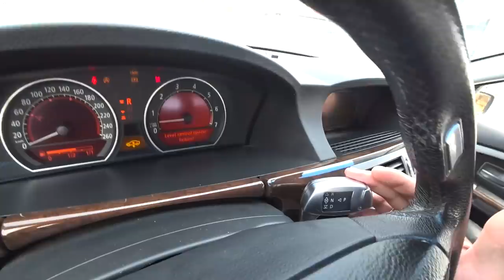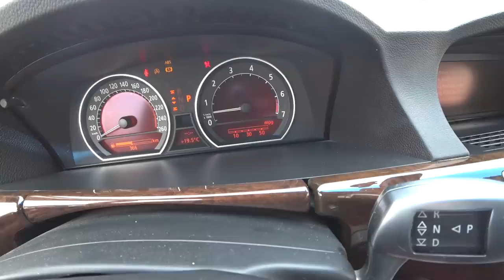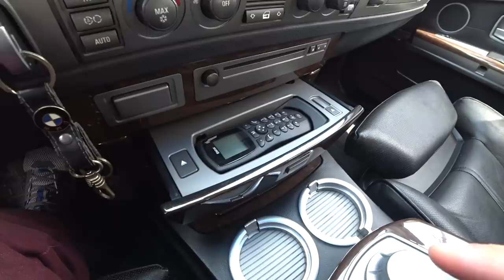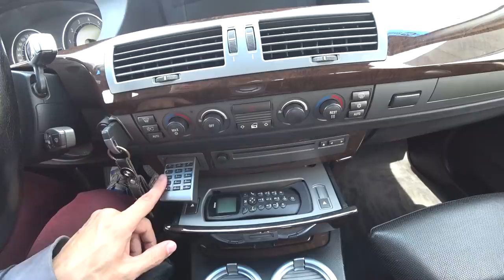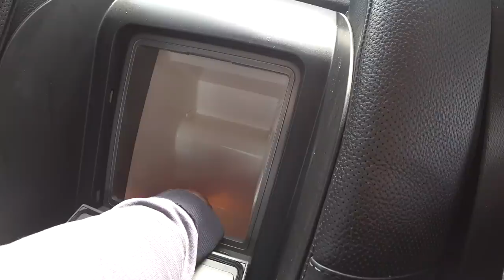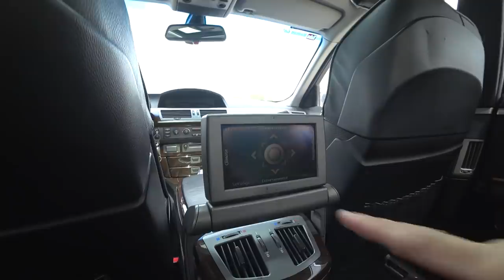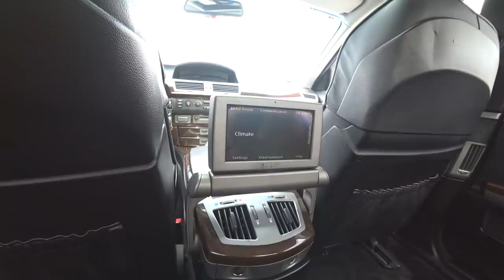МАКСИМУМ фарша за минимум ДЕНЕГ - это BMW!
В начале видео поддержал шуточный челенж, который сам того не предполагая запустил Эрик Давидыч (про 1500 отжиманий). В ремонте крышки багажника обошелся малыми силами. Также в видео показываю подробно салон автомобиля БМВ 7 e65  и рассказываю про часть функционала. Эту машину я купил за 250тр. Вывод можно сделать такой: максимум фарша за минимум денег - это BMW!